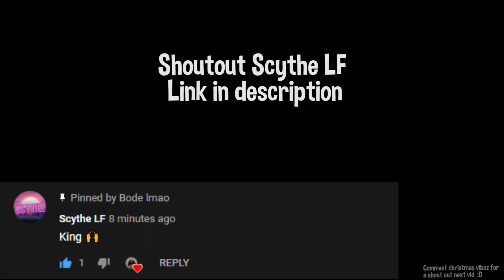Wesson☂️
I spent alot of time on this so like and sub if you enjoy :D

fastest editor
editor
console
best fortnite player
faze sway
cash cup highlights